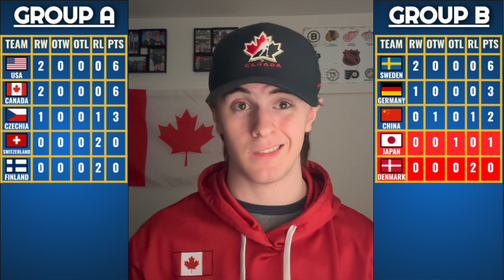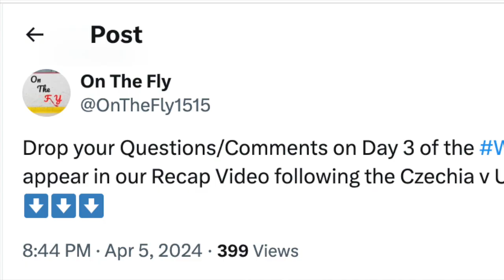IIHF WOMEN'S WORLD CHAMPIONSHIPS DAY 3 RECAP; ANALYSIS, SCORES, NEWS, AND MORE!!!